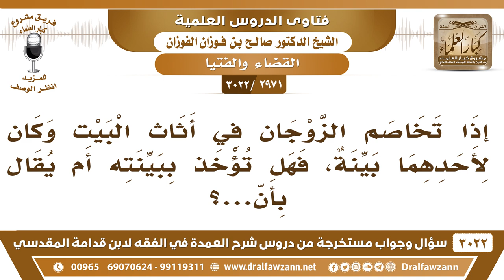[2971 -3022] إذا تخاصم الزوجان في أثاث البيت وكان لأحدهما بينة فهل تؤخذ ببينته؟ - الشيخ صالح الفوزان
-"[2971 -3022] السؤال: إذا تخاصم الزوجان في أثاث البيت وكان لأحدهما بينة فهل تؤخذ ببينته أم يقال بأن...؟
الجَوَابُ: بلا شك، إذا أقام أحدهما البينة على ما ادعاه أنه له يحكم بها، إنما يقال يفصل بين ما هو للنساء يكون للمرأة وما هو للرجال يكون للرجل، هذا فيما إذا لم يكن هناك بينة.
للاشتراك في قناة الشيخ صالح الفوزان

للاستفسار والإقتراحات والدعم
رئيس الفريق
لمشروع كبار العلماء